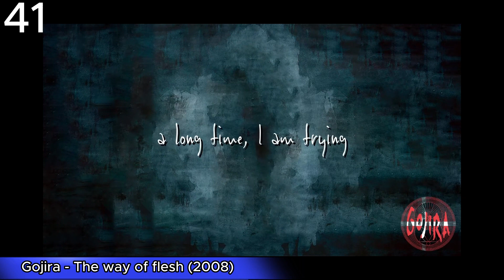The 50 best metal albums of the 2000s (Metal hammer based)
This are the top 50 albums of the 00's based in Metal Hammer (uk)